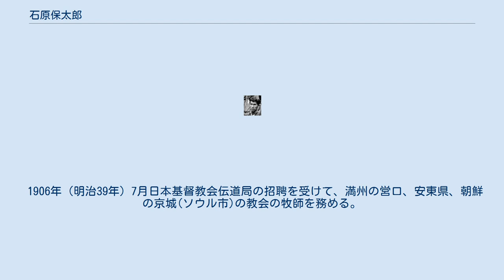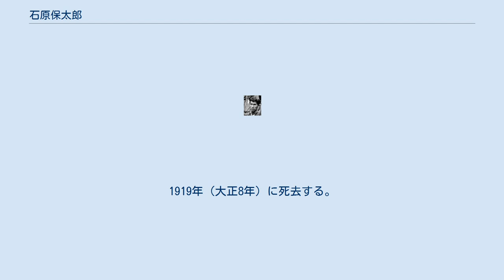石原保太郎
石原 保太郎（いしはら やすたろう、1858年(安政5年) - 1919年(大正8年)8月12日）は、日本の牧師である。
 石原萬年・かつの長男として備前国岡山に生まれた。
岡山の普通学校を卒業後に横浜に行き、アメリカ合衆国長老教会の宣教師ヘンリー・ルーミスの英語塾で学ぶ。
英語塾でルーミスの講義によりキリスト教に触れて、回心する。
1874年(明治7年)7月5日横浜第一長老教会でルーミスより洗礼を受ける。
 その後、C・カラゾルスの築地大学校に入学する。
1877年（明治10年）に開校された東京一致神学校に転校し、1880年（明治13年）第1期生として卒業する。
 1880年11月26日に日本基督一致教会牧師に任命されて、新栄橋教会(現・日本基督教団新栄教会)の牧師になり、1889年まで勤める。
新栄橋教会の牧師に就任して4年目の1883年5月に第三回全国基督教信徒大親睦会が新栄橋教会を会場にして行われる。
石原は主催者と幹部として活動する。
 1889年（明治22年）には巡回牧師になり、各地で伝道をする。
1892年（明治25年）より高台教会（現・日本基督教団高輪教会）の牧師になる。
1895年（明治28年）より、品川教会(現・日本基督教団大井町教会)を兼任する。
1901年（明治34年）には芝教会(現・日本基督教団芝教会)の牧師になる。
 1906年（明治39年）7月日本基督教会伝道局の招聘を受けて、満州の営口、安東県、朝鮮の京城(ソウル市)の教会の牧師を務める。
 1910年（明治43年）に帰国し、東京の赤坂教会の主任牧師になり、1912年（明治45年）に礫川教会の牧師を兼務する。
1916年（大正5年）、赤坂教会を辞任して、終生礫川教会の牧師に専念した。
1919年（大正8年）に死去する。